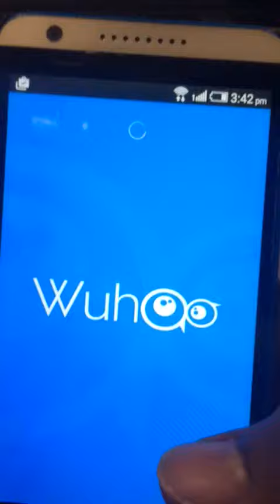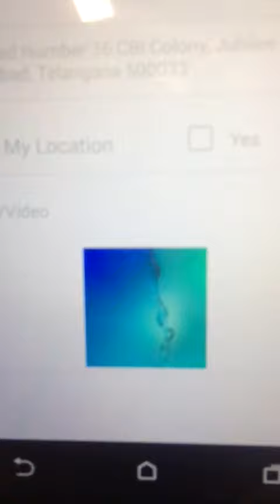November 28, 2016